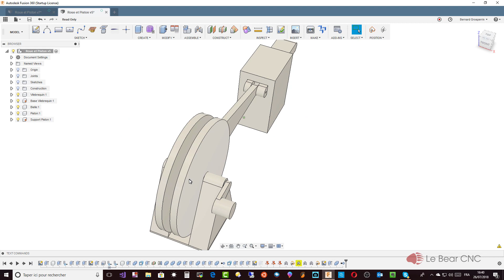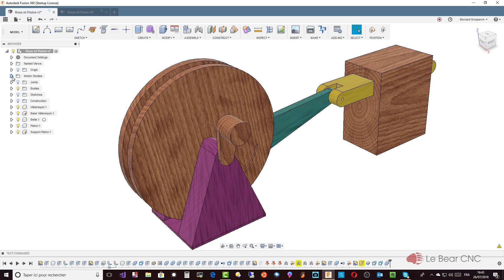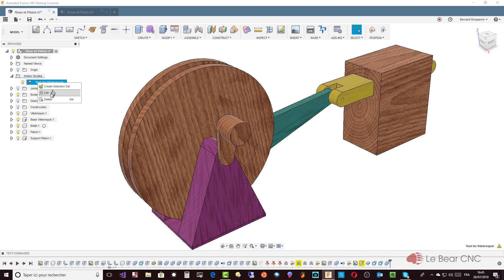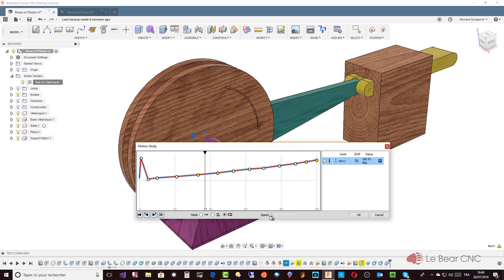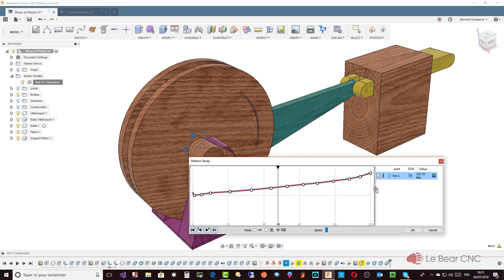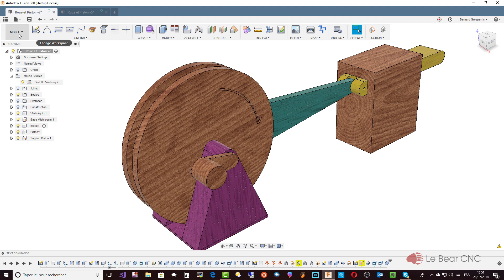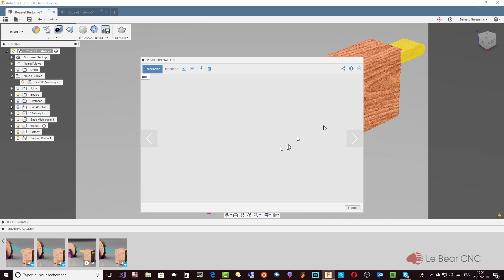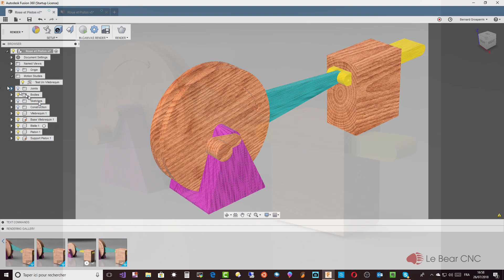Etude de Mouvements et rendu 6 Astuce n°44 Autodesk Fusion 360 en Français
Il m'a été demandé dans le groupe Facebook dédié à Fusion en Français s'il était possible d'animer les joints et montrer les mouvements à quelqu'un d'extérieur, n'ayant pas Fusion.

Cette vidéo est une réponse à la question, et montre une fonction méconnue qui peut s'avérer très utile, selon le type de projet.

Regardez: "bCNC - Installation sous Windows" SVP